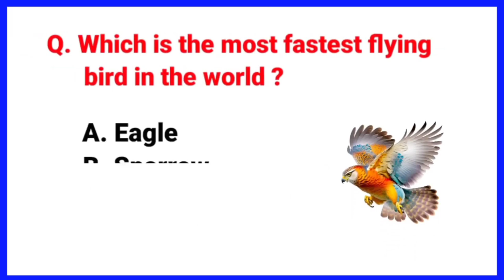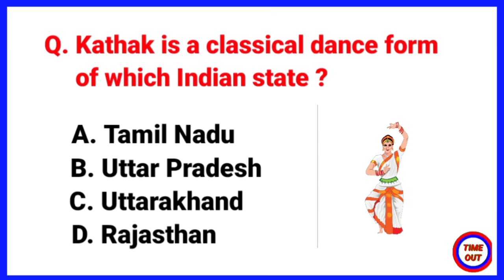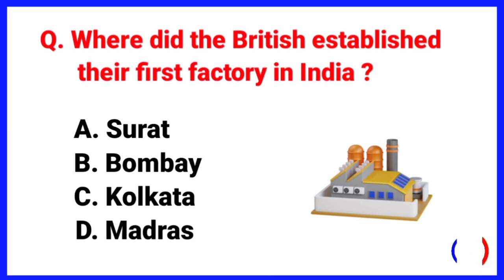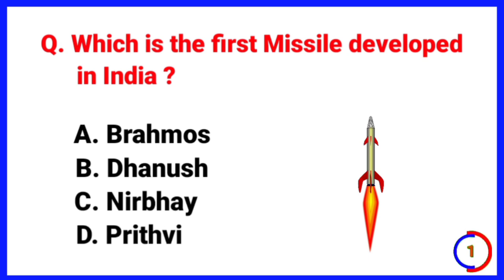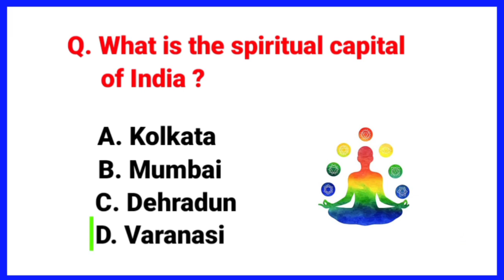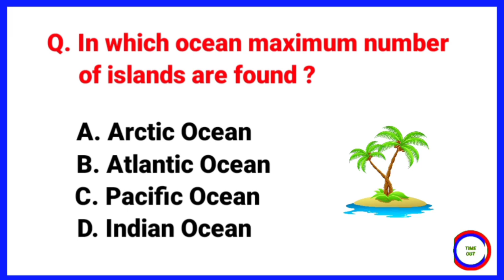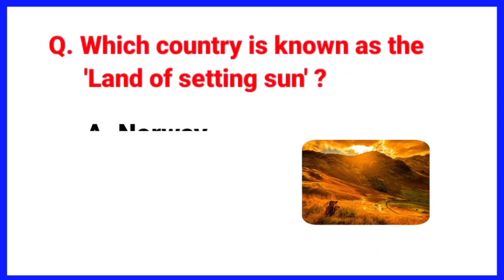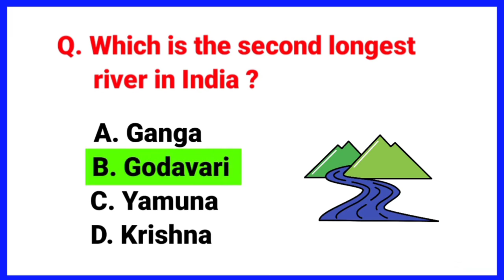Top 50 India Gk Question and Answer | Gk Quiz | Gk-GS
Most important Science Questions I Gk Science Question and Answer l

Anirudh Academy

Hello everyone
welcome back to my channel in this video we are going to learn some of the most important general knowledge question and answer that will keep you ahead of anyone else. hope you guys are enjoy this series. your support is my strength so kind Like, share and subscribe and stay connected for more important video like this.
general knowledge most important question GK quiz cover topic in this video

Muskan With Study
MUSKAN WITH STUDY
muskan with study
important GK question and answer for competitive exam

gk
gk question
gk question and answer english mein
gk afroz
gk ke question
gk gs
gk quiz
general knowledge
gk
 competitive exams
general knowledge
ssc gd
gk for railway group d
ssc gd previous questions
science
sachivwalay gk
 gk
ips interview questions and answer
interesting fact
br gk
Br g k study
Gk Competitors
Knowledge is power question and answer
Lucent gk 1000 question
Indian armed forces gk questions
Indian Army gk questions 2024
Indian Army gk questions
General knowledge quiz hard with answer
Trivia question and answer general knowledge
The greatest general knowledge quiz ever
Hardest general knowledge question
UPSC tricky question
UPSC interview question and answer in English
Muskan IAS
UPSC exam today paper

जीके
जनरल नॉलेज
जीके कन्वेंशन
जीके सवाल
जीके के प्रश्न उत्तर
जनरल नॉलेज कन्वेंस
जनरल नॉलेज स्पर्धा
परीक्षा जीके दृष्टि